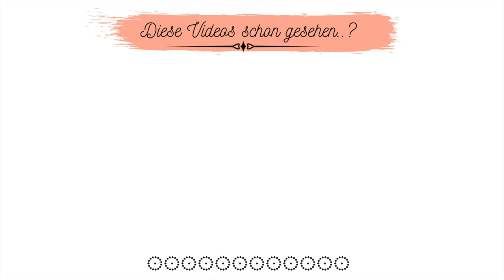Drei schnelle und leckere Vorspeisen‼️Grillbeilage 💯 Party Dip ✅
Diese drei leckeren Vorspeisen sind schnell gemacht und sind perfekt zum Grillen, als Vorspeise bei einer Dinner Party oder als Dips zu Chips oder Gemüse.
Probiert's unbedingt mal aus!
Hier sind die Zutaten für das Rezept:
Karotten-Walnuss-Tarator
50g Walnüsse
5 geraspelte Karotten
250g Quark
3 EL Olivenöl
1 Zehe Knoblauch
Salz
Rotes Paprikapulver
X
Spinat-Joghurt-Creme
400g frischer Blattspinat
1 Zwiebel, klein geschnitten
3 EL Olivenöl
Salz-Pfeffer
Muskatnuss
100g Frischkäse
2 EL griechischer Joghurt
1/2 TL Knoblauch
1 EL Olivenöl
Chiliflocken
X
Peperoni-Quark
10 Peperoni, in Scheiben geschnitten
3 EL Olivenöl
250g Speisequark
1/2 TL Knoblauchpulver
Salz-Pfeffer
1 Rote Chili/2 EL Öl

Filiz